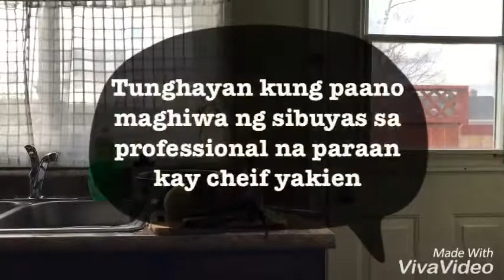Paano maghiwa ng sibuyas